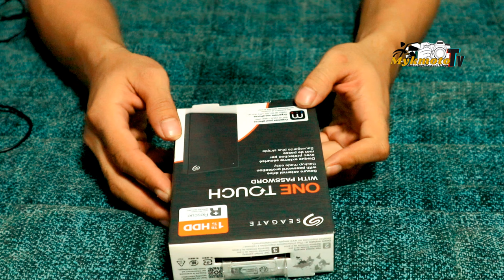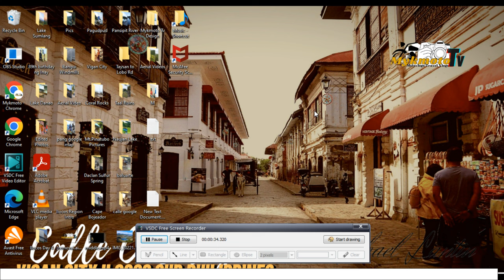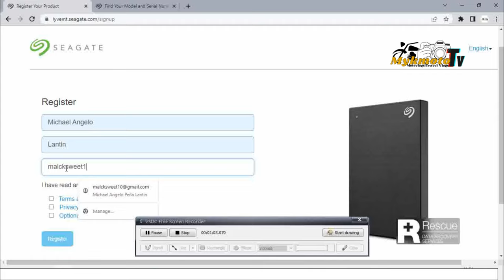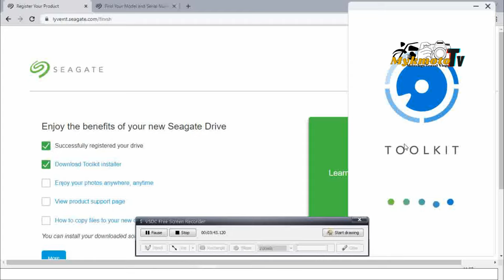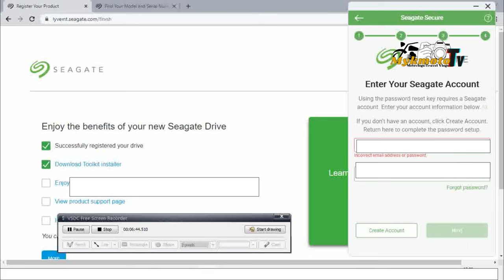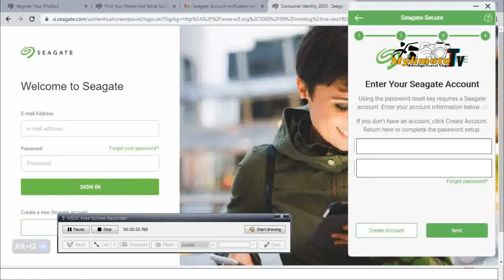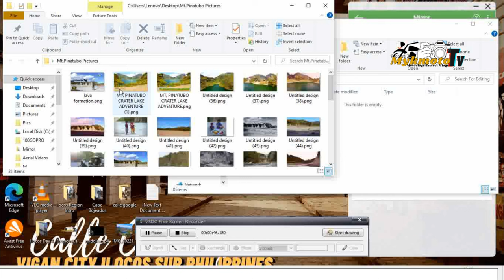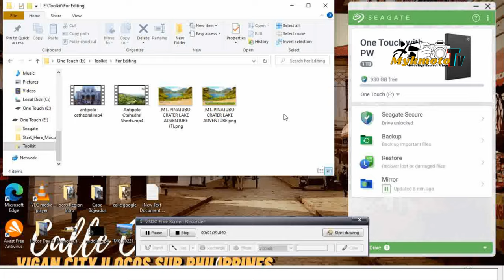Unboxing and Ultimate Guide||The New Seagate External Hard Disk Drive with One Touch Password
In this 28 minutes video we have another Unboxing and Product Review again to one of new, coolest and really nice device and data storage device product that every content creator, photographer, vlogger, videographer and other related works  must have which this product is External Hard Disk Drive(HDD) from Seagate wherein this kind of HDD comes up with thin and lightweight material that you can carry everywhere and anytime for your projects and works aside from that there so many featured with this kind of  HDD; one is the one touch password to this kind of HDD which really nice featured which can help to protect our precious work, projects and data wherein I include on this video on how to set up the password for this kind of storage device, two it is included also some back up system featured to retrieve our data in case that there something that we needed to restore to the deleted files to this kind of HDD next it is compatible to Windows, MAC even in Chromebook lastly it is included Mylio which is a cloud storage platform where you can use also as additional storage for photos, videos, project or important data which has 1 year validity upon redemption from the purchase of this HDD which has $50 value aside from that it also included 4 month membership in Adobe Creative which include Adobe Photoshop and Lightroom which is really nice that Seagate includes this kind of stuff which I need also to my incoming projects, blogs and vlogs.

Why we need this storage device?

Actually, this kind of storage device is an expensive things to buy but is really important also that we us have because for me i have limited storage spaces that I'm using and that is memory card aside from that memory card is brittle type of storage device and easily to be corrupted so this is the reason that I need this to my incoming projects, vlogs and blog.

I include also some unboxing scene and product review about this kind of Storage Device and I hope so that this kind of another vlog will provide some help  to our audience, content creators, photographers, vloggers and other work related'

Item: External Hard Disk Drive
Brand: Seagate
Model: ONE TOUCH with Password
Memory Capacity: 1 Terabyte
Compatibility: Windows, Apple MAC and Chromebook

-If this also the storage device that you are looking for please click the link below to order it‼️

Gears:
Zomei Q11
BOYA LM20